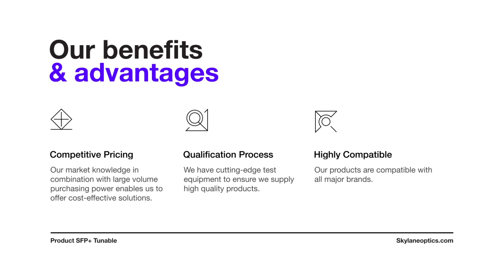Discover SFP+ Tunable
SPDTU080100D is a high performance C-band tunable transceiver module for 9.95 Gbps to 11.3 Gbps data links over a single mode fibre pair. The maximum reach is 80km1 for a 23dB End Of Life (EOL) power budget. The transmitter is a cooled C-band tunable transmitter (ILMZ), the receiver is an APD (Avalanche Photodiode) receiver.

This transceiver module is compliant with the Small Form-factor Pluggable (SFP+) Multisource Agreement (MSA) and hot pluggable.